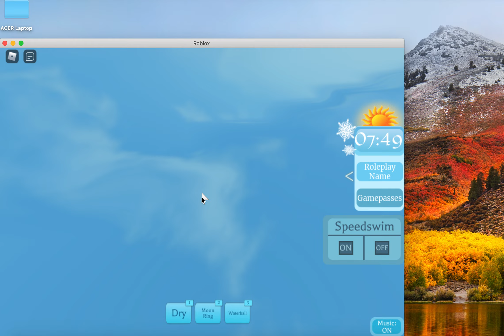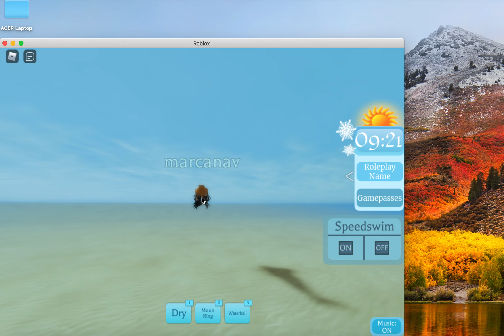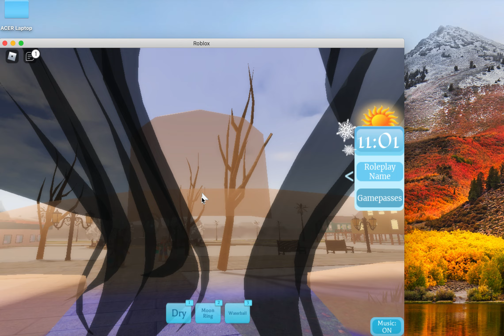Marcanav playing Mako Mermaid in Roblox